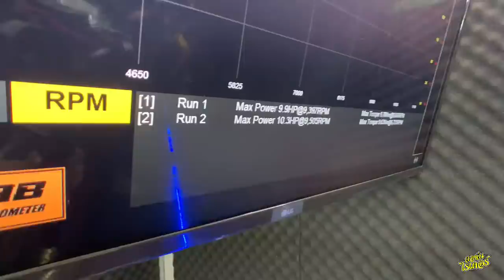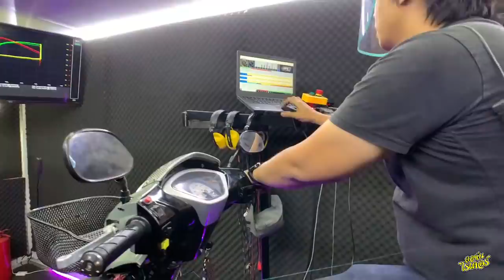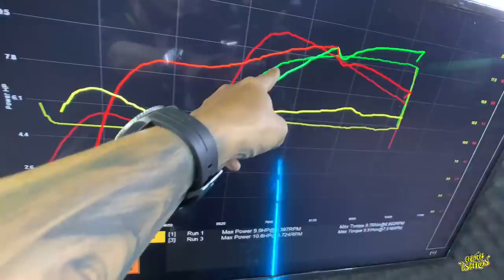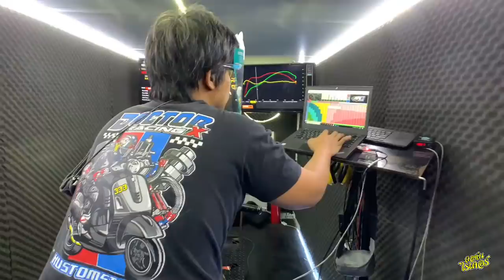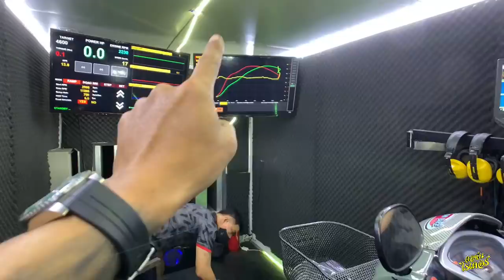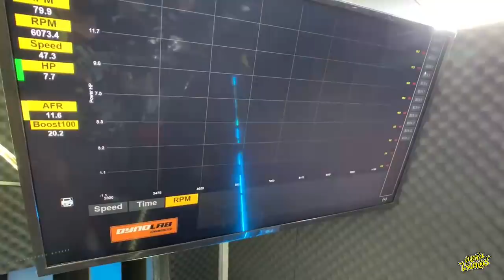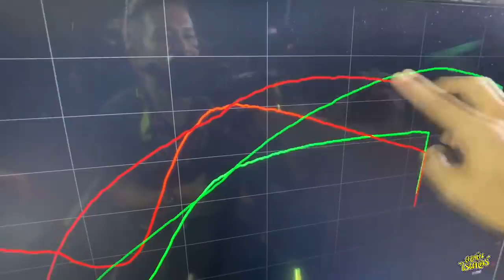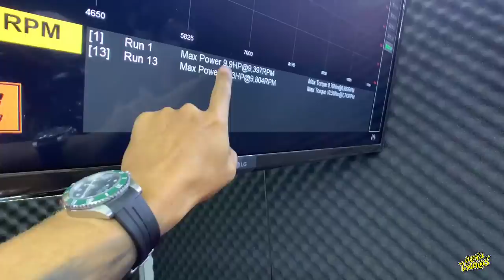มาดู Honda Wave 125 ใส่กล่องแต่งกัน ว่า แรงขึ้นจริงมั้ย | Johnrider